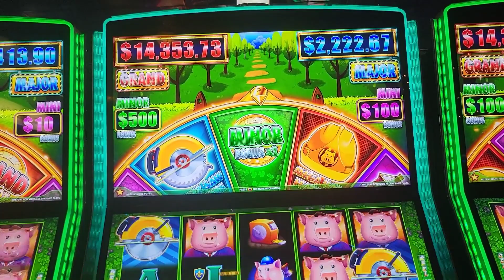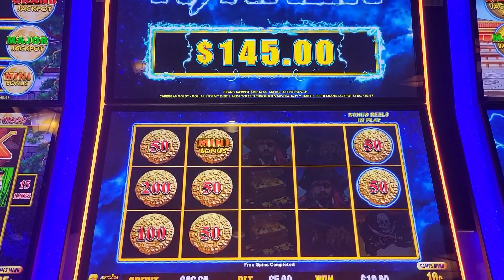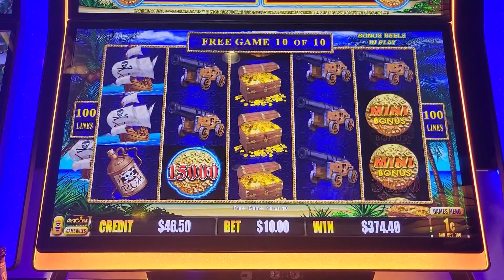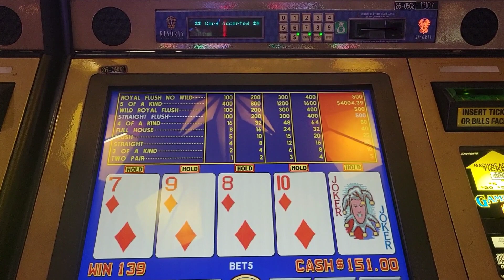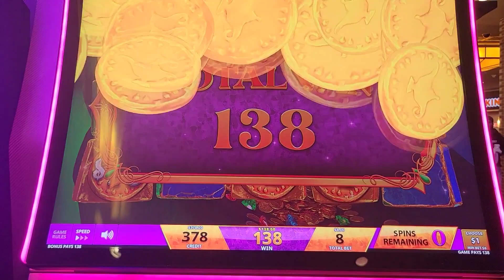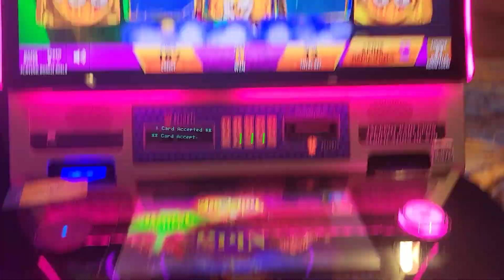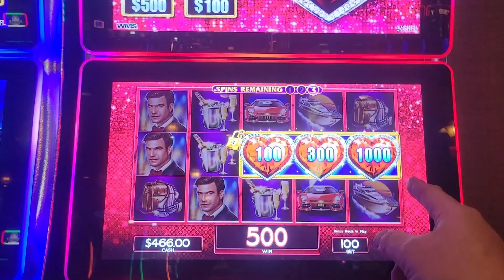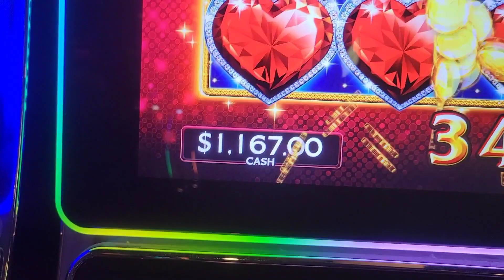Big Bonus Action & Hand Pay Jackpot - Various Games (Full Session) 🎰💰💲♦️🧞‍♂️🔒🃏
Had another great session at Resorts Atlantic City playing various random games and rotating denominations. We had one hand pay jackpot on Lock It Link Night Life, my first Duper Grand Chance on Dollar Storm, A nice minor X2 on Huff & More Puff, and we even played a little on $1 Joker Poker (in house linked) Progressives  where we got dealt a straight flush for $500.
Thanks for your support with likes, follows, and comments!